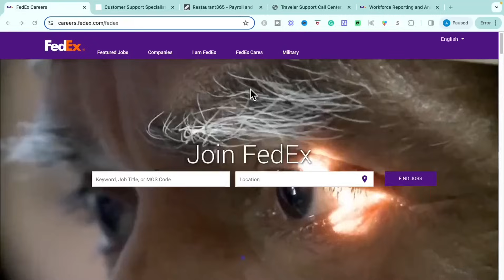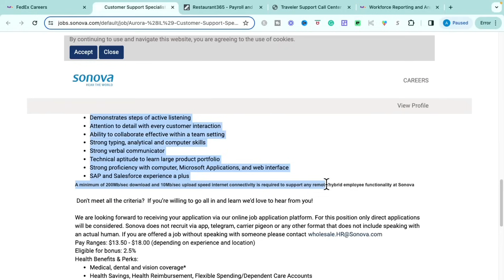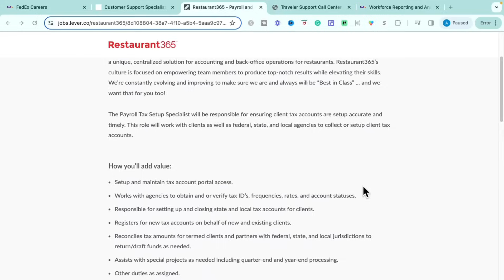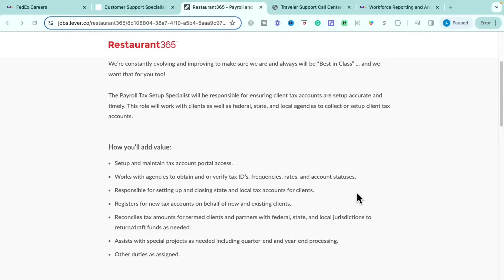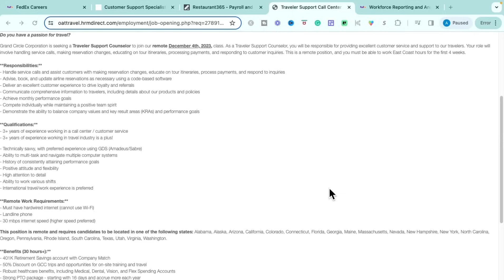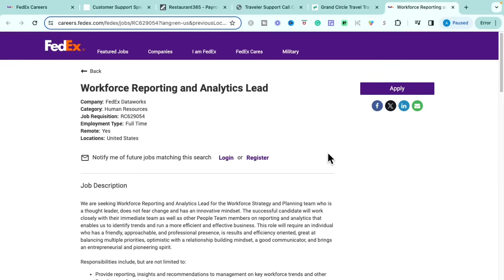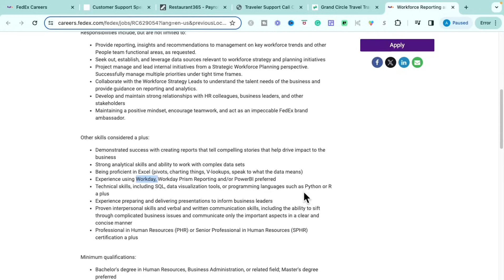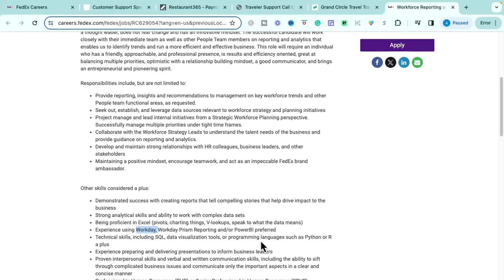FEDEX WORK FROM HOME | REMOTE WORK FROM HOME JOBS | ONLINE JOBS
Today I'm sharing several great work-from-home jobs with you, starting with an opportunity from one of the most well-known transportation, e-commerce and business services company...FedEx! I'm going over four work-from-home opportunities that are entry-level, require small amounts of experience and/or that requires absolutely NO degree so make sure you catch all of them. The links to the job sites are below. Let's make the dream work!

Happy Applying!

[JOB]
🌿 Sonova | Customer Support Specialist
🌿 Restaurant365 | Payroll and Tax Setup Specialist
🌿 Grand Circle Travel | Traveler Support- Call Center
🌿 FedEx | Workforce Reporting and Analytics Lead

[LEARN & EARN 💰 FROM HOME]
🚨💰Are you trying to make digital dollars from home + gain the skills profitable creators have?

🔥💸 Ready to learn how to generate income from home with a profitable business or side hustle? Take the FREE training Here ➡️

[WFH ESSENTIALS]
💻 Leather desk pad protector
💻 Dual monitor stand
💻 Laptop Stand
💻 Wireless keyboard + Mouse
💻 Regular desk
💻 Standing desk
💻 Clear monitor stand
💻 12' FT power cord
📲 Cell phone stand

[TIMESTAMPS]
0:00 Overview
1:13 1st Opportunity
6:42 2nd Opportunity
12:40 3rd Opportunity
17:14 4th Opportunity